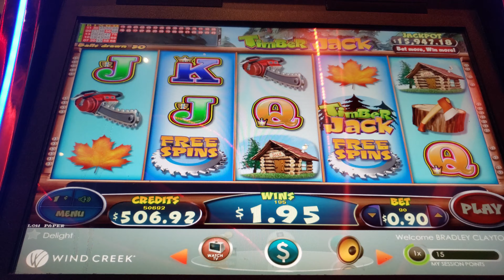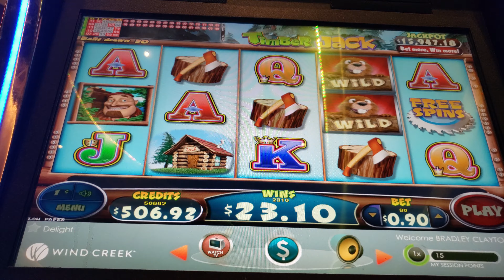Timber Jack Bonus Big Win Slot Machine - Windcreek Wetumpka - One of Many Bonus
Just trying for the progressive! Not playing as big as usual.